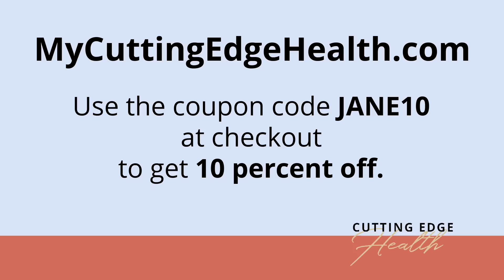#29 - Manju Subramanian - The Eyes Have It: Potential For Early Alzheimer's Diagnosis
Research at Boston University has led to the discovery of a non-invasive method to diagnose Alzheimer's.  This opens the door in the coming years to possibly detecting the disease in its early stages, decades before real symptoms appear.

Manju Subramanian, MD and her team found that proteins in eye fluids are providing this window to the brain. These eye fluids are confirming pathological brain conditions like dementia in the Alzheimer's form. Until now, MRIs and lumbar punctures were the tools to aid the clinical diagnosis of Alzheimer's, but that has meant late detection when the disease is already in place. Alzheimer's is not actually confirmed until after death and a post-mortem examination of the brain is done.

"We know that patients with eye disease tend to be an at-risk population for dementia. Patients with macular degeneration, glaucoma and diabetic retinopathy, those are the three big ones," says Subramanian.

The potential of an eye fluid exam at an optometrist's office is ideal as it's non-invasive and not expensive.  But, it is still several years out before potentially becoming commonplace.  More research is needed. Still to be determined in future research is just how early eye fluid proteins become abnormal when dementia is developing.

"As they say, the eye is the window to the soul.  It is also very much the window to the brain," says Subramanian.

Manju Subramanian is an Associate Professor in Ophthalmology and Vice-Chairman of Faculty Affairs. She is an ophthalmic surgeon specializing in Vitreoretinal Disease and Surgery, and is in academic practice at Boston Medical Center. She also sees patients at the Dedham Ophthalmic Consultants. Her primary areas of clinical interest include medical and surgical management of diabetic retinopathy, age-related macular degeneration, retinal detachments, hereditary retinal diseases, ocular inflammation, and ocular trauma. Dr. Subramanian graduated from the University of Missouri School of Medicine and completed her residency at the University of Kansas Medical Center in 2002. She completed a fellowship in Vitreoretinal Disease and Surgery at Tufts University School of Medicine and Ophthalmic Consultants of Boston in 2004.

Dr. Subramanian’s research interests include the study of eye-based biomarkers for Alzheimer’s Disease (AD), age-related macular degeneration, diabetic retinopathy, and the role of anesthesia in eye surgery. She was Principal Investigator for the first head to head clinical trial comparing the use of bevacizumab and ranibizumab in the treatment of age-related macular degeneration, and she is currently the Principal Investigator for a study assessing the role of oral sedation in eye surgery. She is also a recent recipient of an R03 Grant Award by the National Institutes of Aging as the Principal Investigator of a study looking at protein biomarkers for AD in the eye.

In her role as Vice-Chairman of Faculty Affairs at Boston University Eye Associates, she works in a supportive role in the professional and career development and engagement of the clinical faculty. Prior to 2017, she served as the Vice-Chairman of Clinical Services for 8 years. She serves on several institutional committees, including the Women’s Leadership Advisory Council, the Boston University Medical Group (BUMG) Research Committee, the BU School of Medicine Promotion Criteria Working Group, and also serves as Chair of the BUMG Professional Development Committee. She additionally serves on national committees, such as the International Meetings Committee for the American Academy of Ophthalmology (AAO), the Diversity Initiatives Committee for the Association for Research in Vision and Ophthalmology (ARVO), and a Special Emphasis Panel for a Study Section with the National Institutes of Health.